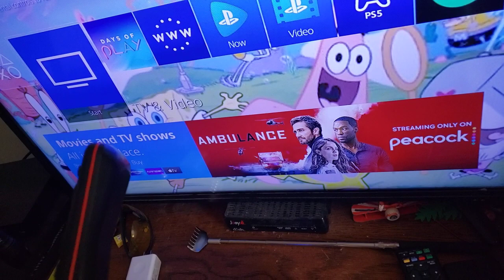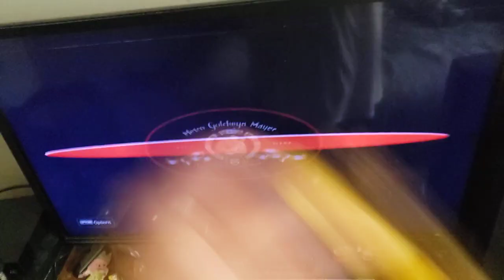BH watches the MGM DVD logo